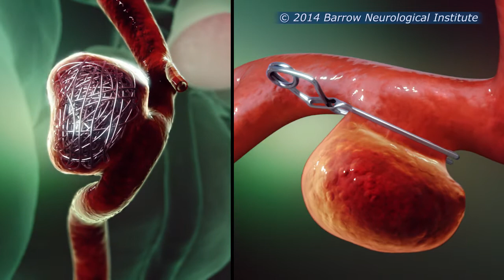Clipping vs. Coiling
Side by side illustration of the clipping and coiling procedures of a brain aneurysm